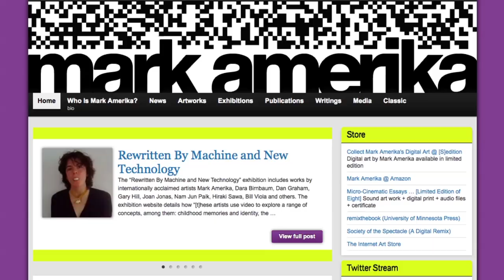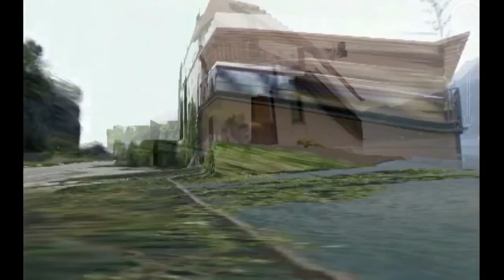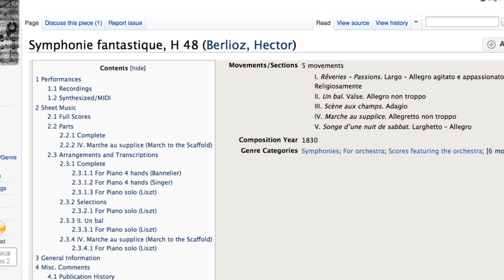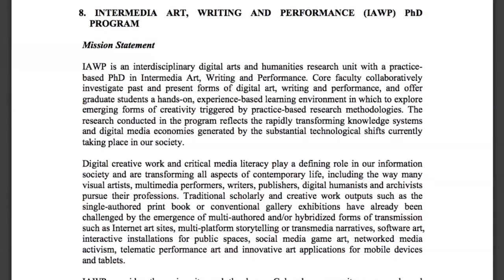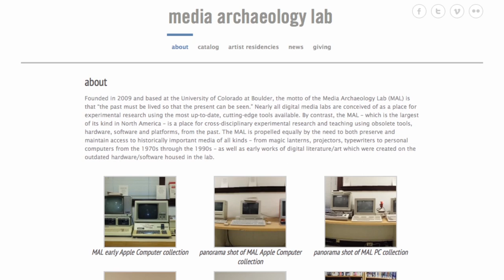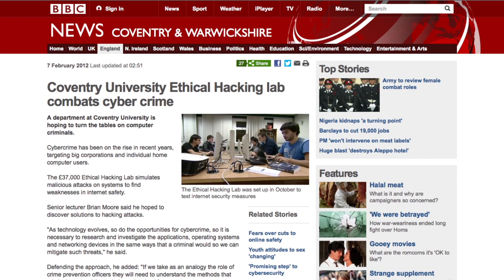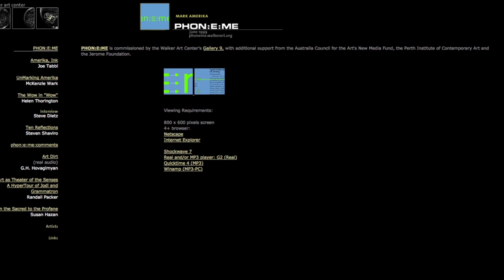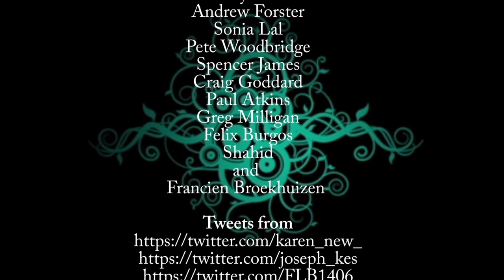Mark Amerika (The University of Colorado Boulder) + Discussion Panel 2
Presented during Panel 2. Art education: practice-based research and open art education: new structures and new institutions

Part of the seminar 'Disrupting the scholarly establishment. How to create alternative and affirmative humanities institutions?'

Coventry University
7th of March 2014